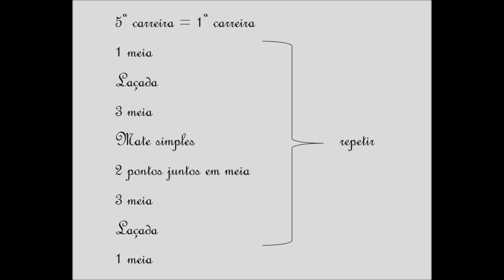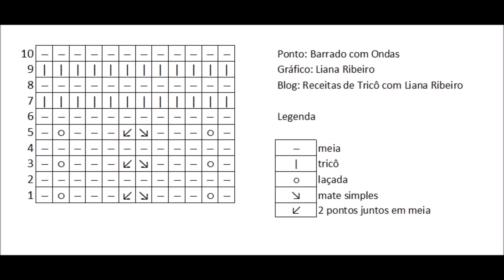Ponto Barrado Ondulado